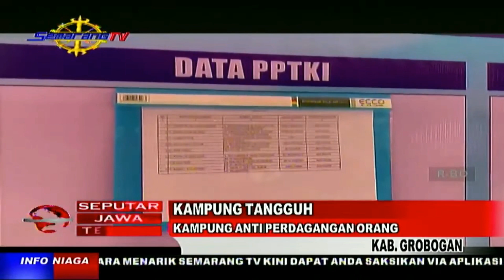KAMPUNG TANGGUH, KAMPUNG ANTI PERDAGANGAN ORANG